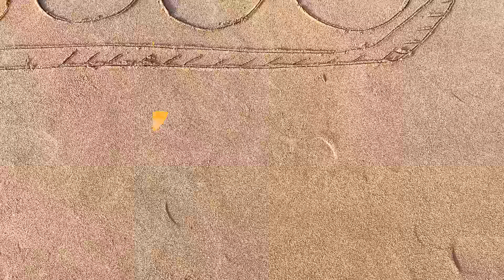How to Make Orbeez Tank with Giant Balloons of Sodas, Mtn Dew, Mirinda, Fanta, Coca Cola vs Mentos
Welcome to King Of Crafts – the home of giant fun and fizzy experiments!

Get ready for crazy soda battles, huge balloon explosions, and amazing science experiments with your favorite drinks like Coca Cola, Pepsi, Fanta, Mtn Dew, 7up and more!

In every video, we mix Big Orbeez, Giant Balloons, and Mentos to create the most fun and colorful eruptions you’ve ever seen! Sometimes, even superheroes like Spider-Man or surprise characters show up!

We love fun experiments, DIY builds, and making science look magical! Perfect for kids who love action, color, and a little bit of chaos.

Ever wonder why soda explodes with Mentos? This video demonstrates the science of CO2 release. The Mentos shell is covered in thousands of tiny pores. These act as 'nucleation sites' when dropped in soda, triggering a massive release of gas and creating colorful fountains. A fun and easy physics lesson for everyone.